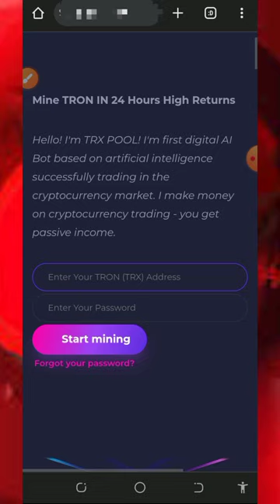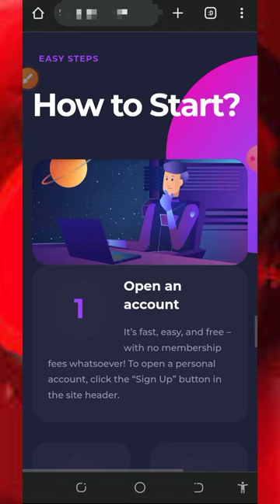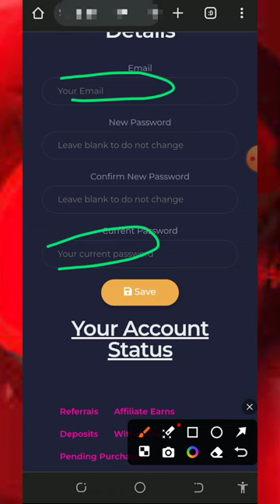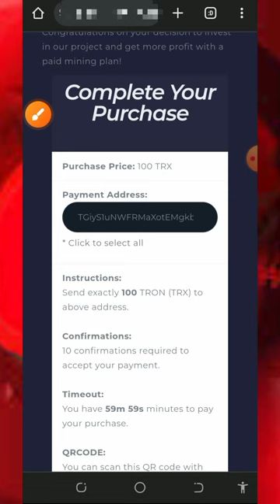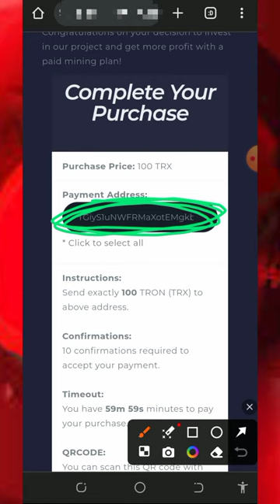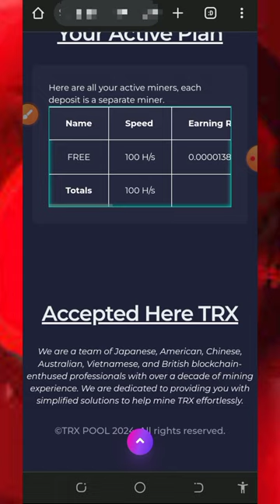Free TRX Cloud Mining Site 2024 | Mine 2,726 TRX Today | Earn Free TRX | No INVEST 💫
This video is about a FREE TRX Cloud MINING site where you can mine unlimited TRON [TRX] with or without investment or deposit.

research

online income
cryptocurrency tutorial
btc mining
btc mining 2024
dogecoin mining
bnb coin
crypto mining
android mining
airdrop income
crypto airdrop income
airdrop income
crypto faucet
Bitcoin 2024
Tron Trx 2024
Binance 2024
Litecoin 2024
Dogecoin 2024
Ethereum 2024